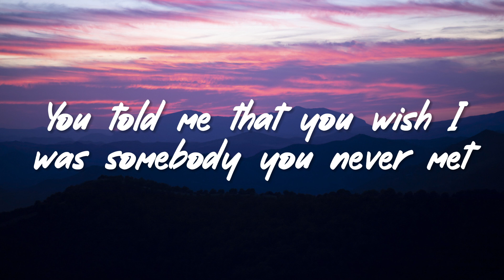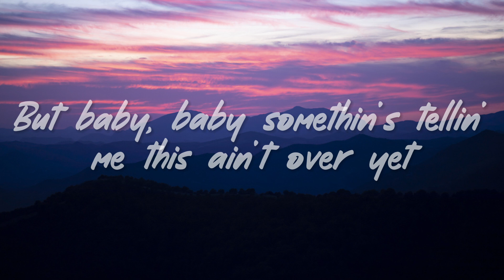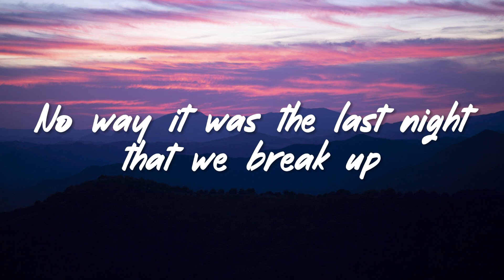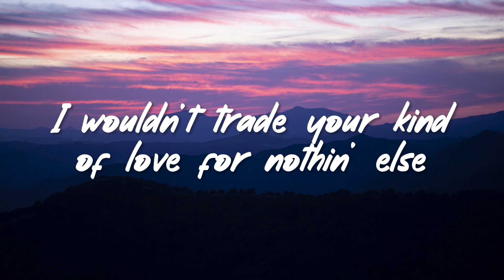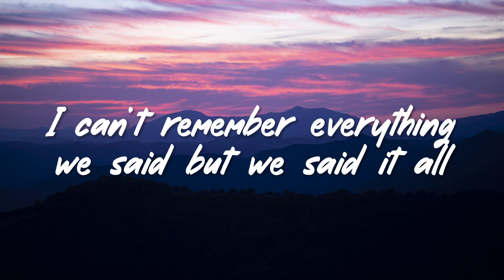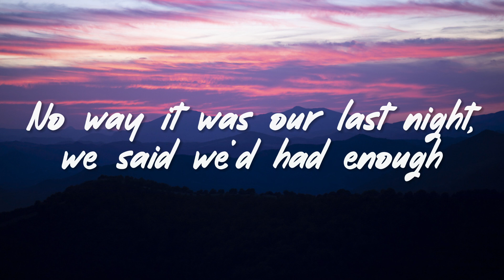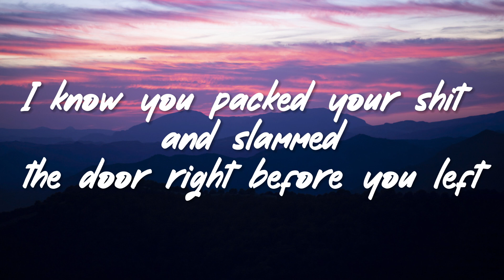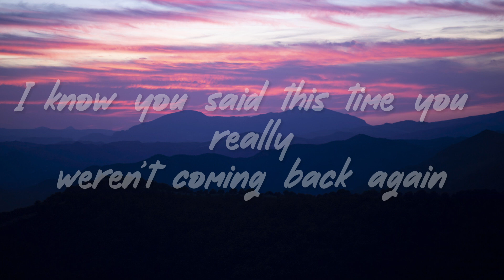Morgan Wallen - Last Night (Lyrics)